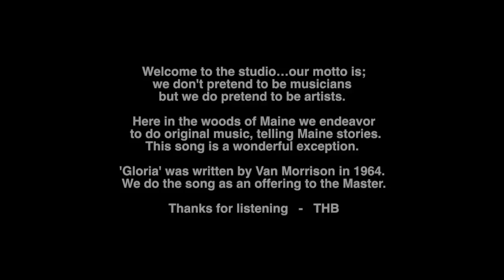ThomHallBand - Gloria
Gloria, written by Van Morrison and performed by ThomHallBand.
Arrangement and additional lyrics by ThomHallBand.

Full-screen with headphones and a glass of wine are recommended
for maximum enjoyment.

ThomHallBand is a conceptual co'op of talents making music in
the woods of Maine. We endeavor to make original music, telling
Maine stories. This time we honor the great Van Morrison.

'Ain't No Crime' - CD release 2016.